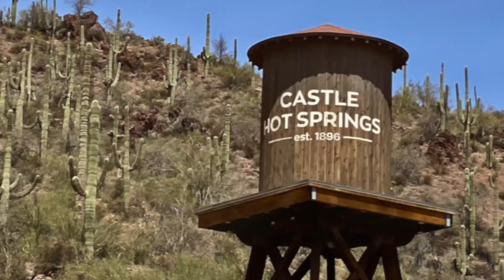Arizona Fun in the Sun 2021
Recap a delightful winter under the bright Arizona sun with us!